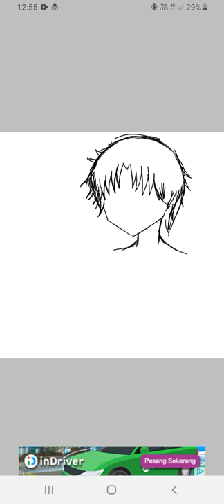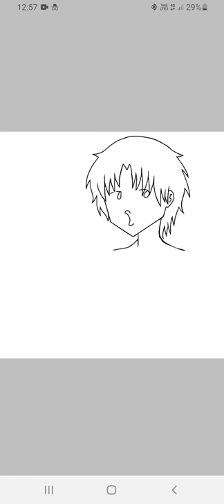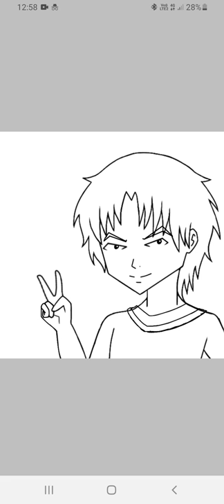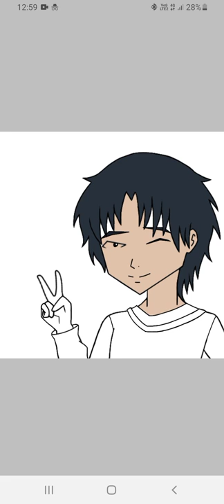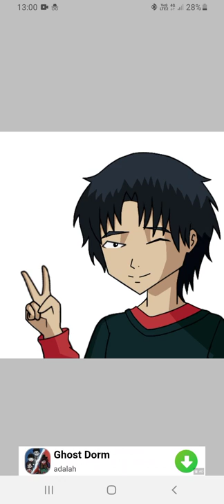Code Lyoko William Dunbar Speedpaint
A Code Lyoko fanart of William, You could say this was some sort of tutorial, Although it's not a decent tutorial.

This fanart was made for my Reddit account back when I was new to Reddit.

As this was my art, you have to ask for my permission to use it, i'm not trying to be cocky here but it took me a lot of effort to made this and i'm also interested in knowing what are you going to use this fanart for.

Drawing Tablet Used: I don't have a tablet, i just draw using my fingers ^_^